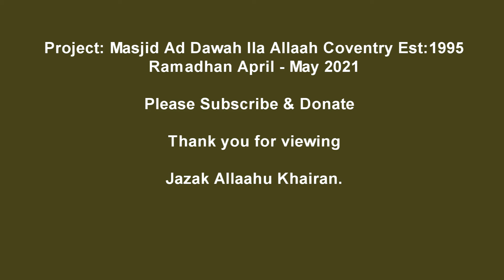Taraweeh Coventry 2021 Day 15